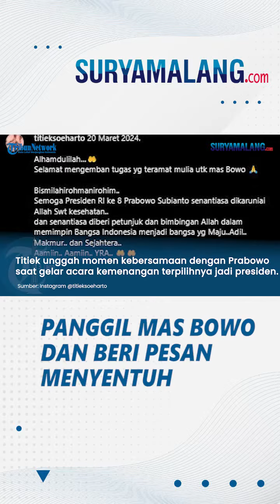Pesan Menyentuh Titiek ke Prabowo karena Menang Pilpres 2024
VP: NK

SURYAMALANG.COM - Pasangan calon presiden dan wakil presiden, Prabowo Subianto-Gibran Rakabumuming Raka menang Pilpres 2024.

Hasil ini diumumkan Komisi Pemilihan Umum (KPU) pada Rabu (20/3/2024) malam.

Ucapan dan doa mengalir dari sejumlah pihak tak terkecuali dari pemimpin negara sahabat.

Pesan menyentuh juga disampaikan oleh Titiek Soeharto di Instagram pribadinya pada Kamis (21/3).

Titiek terlihat mengunggah sejumlah momen kebersamaan dengan Prabowo saat menggelar acara kemenangan terpilihnya menjadi presiden.

Melalui keterangan unggahan, Titiek lantas memberikan ucapan selamat kepada Mas Bowo panggilannya ke Prabowo.

Ia berharap, Prabowo nantinya bisa menjadi presiden ke-8 Indonesia yang selalu dikaruniai kesehatan oleh Tuhan.

Selain itu, dalam perjalanannya, ia dan Gibran selalu diberi petunjuk dan bimbingan.

Sehingga bisa memimpin Indonesia menjadi bangsa yang maju, adil dan sejahtera.

"Bismilahirohmanirohim..
Semoga Presiden RI ke 8 Prabowo Subianto senantiasa dikaruniai Allah Swt kesehatan..
dan senantiasa diberi petunjuk dan bimbingan Allah dalam memimpin Bangsa Indonesia menjadi bangsa yg Maju..Adil.. Makmur.. dan Sejahtera..
Aamiin.. Aamiin.. YRA..," tulis Titiek di Instagramnya pada Kamis (21/3/2024).

Sementara dalam pidato kemenangannya, Prabowo mengucapkan terimakasih kepada seluruh rakyat Indonesia yang menggunakan hak pilihnya.

Ia dan Gibran berjanji akan menjadi presiden bagi semua rakyat termasuk yang tidak memilihnya saat Pemilu.

Selain itu, ia juga mengucapkan terima kasih dan penghargaan atas rekonsiliasinya dengan Presiden Joko Widodo (Jokowi).

Prabowo mengatakan Jokowi memiliki andil penting dalam rekonsiliasi besar antara kedua pihak yang bertanding dalam Pilpres 2014 dan 2019.

"Saya ingin juga menyampaikan penghargaan dan terima kasih saya kepada Presiden RI Joko Widodo. Beliau telah memberikan rekonsiliasi besar 10 tahun lalu, beliau rangkul dan bahkan beliau juga yang sangat besar mendorong saya hingga hari ini menerima mandat dari rakyat," kata Prabowo di kediamannya, Kertanegara 4, Jakarta Selatan, Rabu (20/3/2024).

(Tribun-Video.com/Tini)